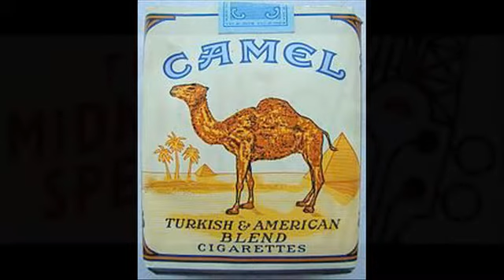G.I. Joe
Waylon Jennings pays a tribute to all the G.I.'s